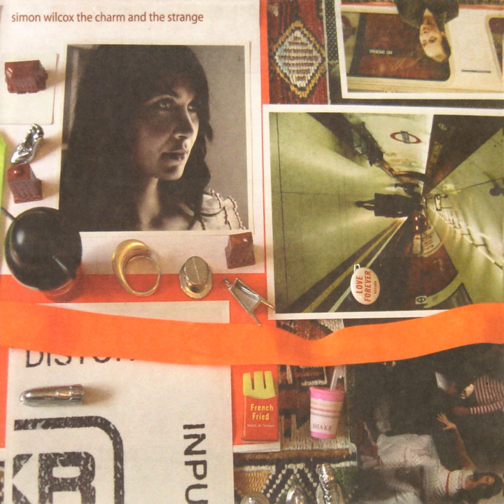Mother's Ruin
Mother's Ruin · Simon Wilcox

The Charm and the Strange